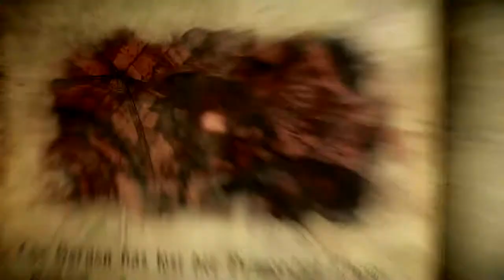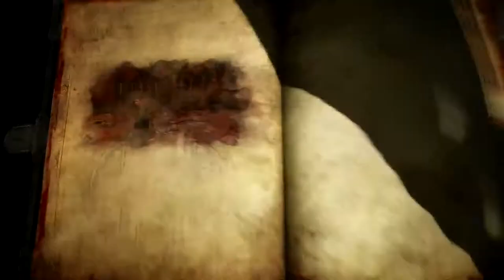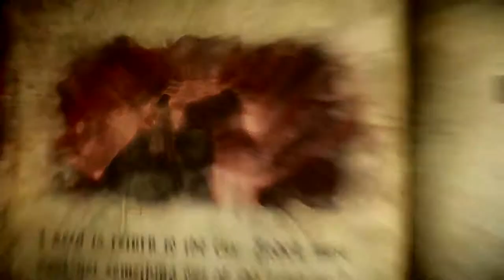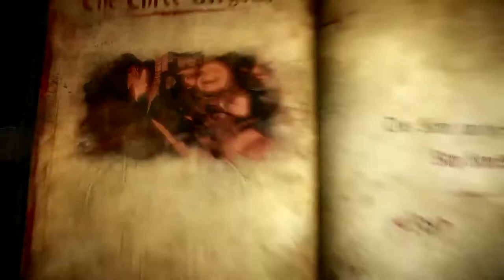Castlevania Lords of Shadow 2 Gameplay (PC) - Part.10 - Boss Medusa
Castlevania Lords of Shadow 2 Gameplay pentru PC, PS3 si Xbox 360 in 1080p HD. Part 10 la Campania jocului Castlevania Lords of Shadow 2. Joc pe PC cu controller de Xbox 360.
Ce este Castlevania Lords of Shadow 2!!!
The player will control Gabriel Belmont, now known as Dracula, as he fights through an open world. During the game's opening sequence the player will able to control Dracula while he still possesses all his powers as well as all of his weapons. Dracula's main weapon is his Blood Whip, a weapon that is comparable to the Combat Cross from the original Lords of Shadow. Replacing the magic system from the previous game are the Void Sword and the Chaos Claws. The Void Sword can replenish Dracula's health when used while the Chaos Claws can be used to break through enemy defenses and deliver powerful attacks. The story mode in Lords of Shadow 2 has been stated to be far longer than the previous one. The game will mainly be an open world allowing the player to choose what route to take. This game will also feature a movable camera, something that was not available in the first Lords of Shadow game.
Dracula awakens many years after the events of the two previous Lords of Shadow titles. He has been warned by Zobek of the return of Satan and sets out to regain his powers so that he may face Satan once again. The key to him regaining his power lies in his castle. However, the famed Belmont clan and his son Alucard seek his ultimate destruction.
Vă doresc o zi buna in continuare.